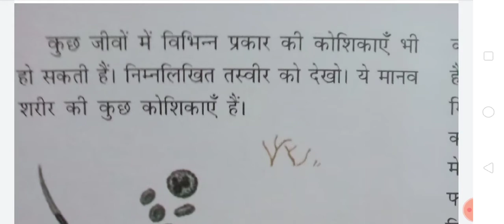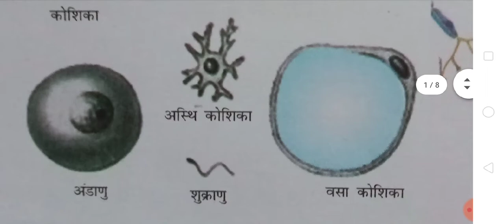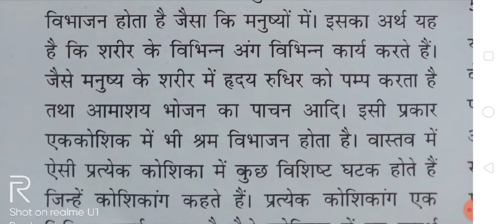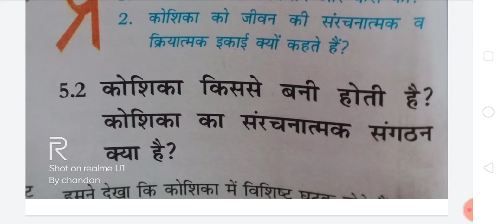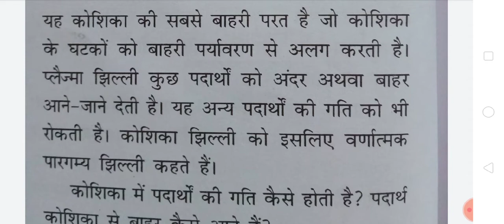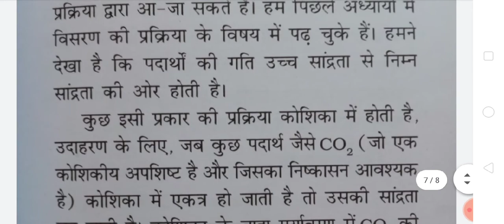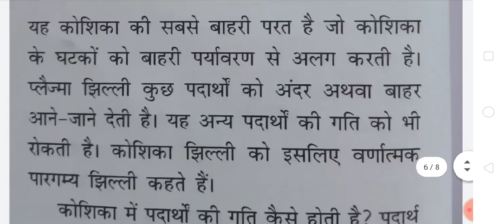L-17 sub -science class-9